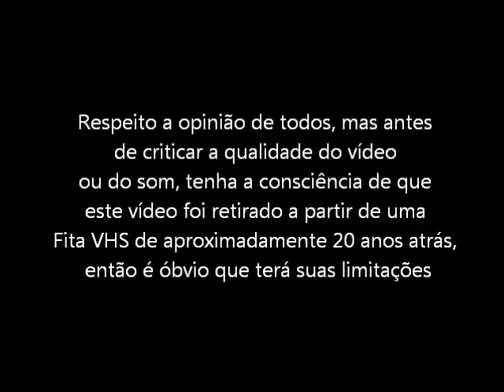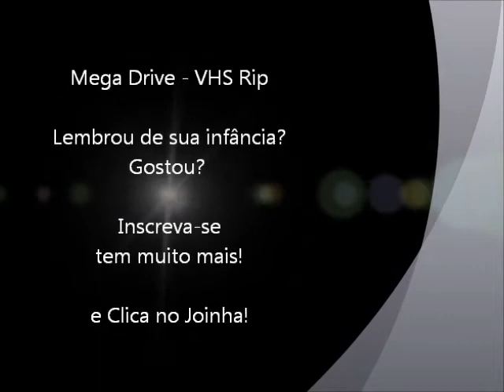World of Illusion starring Mickey e Donald (Mega Drive - VHS Rip) - Final do Jogo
Final do jogo World of Illusion para Mega Drive / Sega Genesis. Vídeo retirado a partir de um VHS